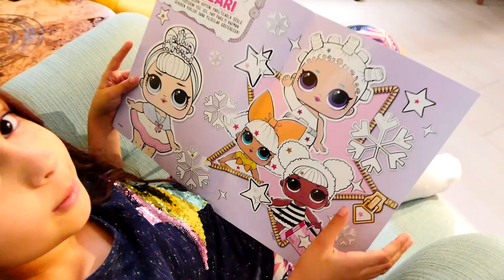Eğlenceli oyun videoları. Canavar Kardeşler köpek Panço'ya banyo yaptırıyorlar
Canavar Kardeşler ile eğlenceli oyun videoları Oyuncak Kraliyeti kanalımızda! Arseny köpek Panço ile gezmeden dönüyorlar. Dışarısı çok yağmurlu ve Panço çok kirlenmiş. O zaman Panço'ya şampuanlı  banyo yaptıralım! Banyodan sonra da köpekçik üşümesin diye ona pijama giydirelim! Çok tatlı oldu!
Arkadaşlar, Panço'nun pijaması hangi hayvan şeklindeydi? Siz beğendiiniz mi? Yorumlara yazınız!

Eğlenceli videoları Oyuncak Kraliyeti kanalında izleyin!